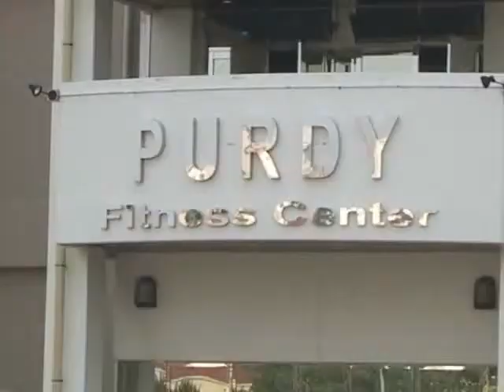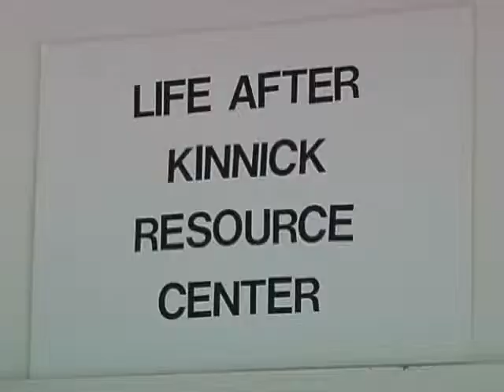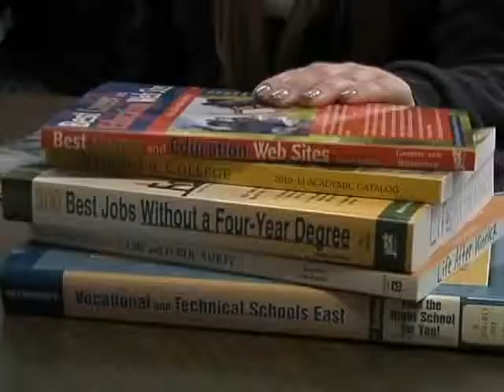Yokosuka Report for the week of June 13, 2011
"Battle of Midway Ceremony" MC2 Bryan Reckard -- Reporting,
"Life After Kinnick Resource Room" MC2 Chris Henry -- Reporting,
"USS Curtis Wilbur's Wardroom visits Dry Docks" MC2 Mike Story -- Reporting